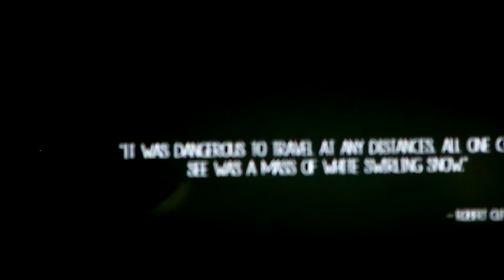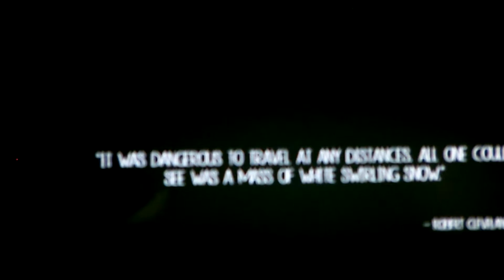Never alone episode 10 (Waiting for the wind)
Also join us on Google plus and you are quite welcome to add us and play games.